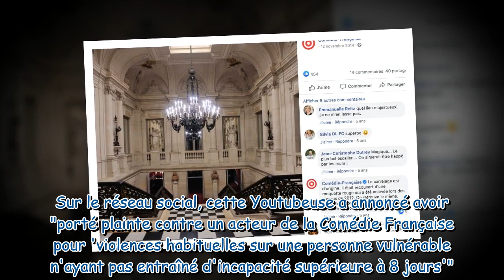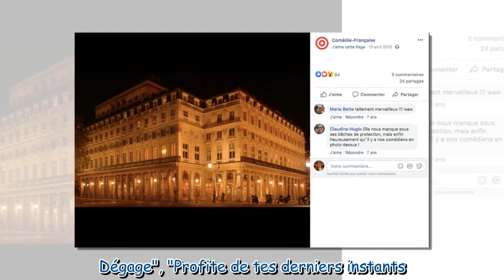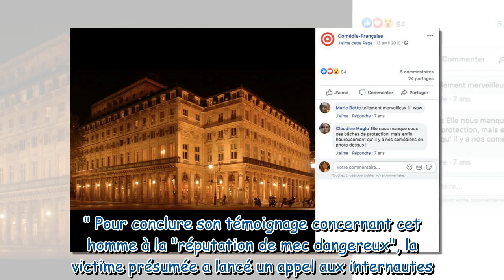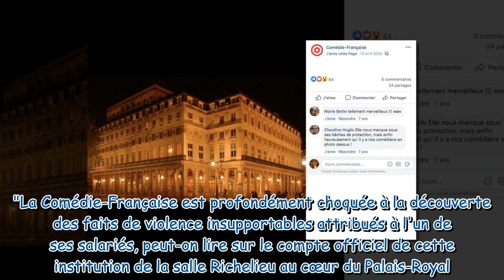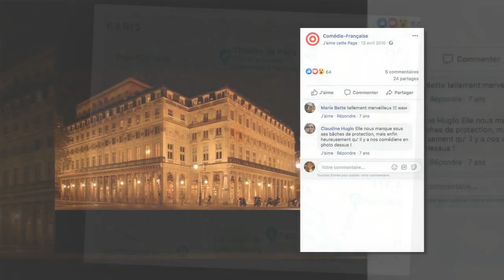Une femme accuse un acteur de la Comédie-Française d'agression